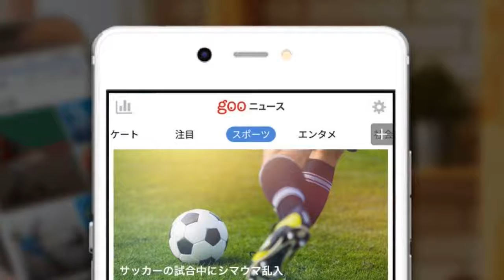久保建英に「もっと多くのことを期待している」とビジャレアル指揮官。「今は適応の段階」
ビジャレアルは現地時間19日にエイバルと対戦する。ウナイ・エメリ監督が試合前日の会見でMF久保建英に触れた。スペイン『マルカ』が伝えている。 【今シーズンの久保建英はDAZNで！ いつでもどこでも簡単視聴。1ヶ月無料お試し実施中】 　久保はラ・リーガ開幕戦のエイバル戦で先発を外れ、77分から途中出場だった。エメリ監督は、もう少し時間が必要だと考えているのかもしれない。 　指揮官は「今は適応のときであり、彼にはそれが必要だ。プレーのレベルは正しいが、チームは彼にもっと多くのことを期待している。もっといろいろなエリアに顔を出して貢献し、より存在感を発揮しなければいけないね」と語った。 　さらにエメリ監督は、「これはプロセスだ。彼の態度は良く、私はうれしく思っている。適応を加速させるときだね。彼はプレーする準備ができている。ただ、もっと良くならなければいけない。そのために取り組んでいるよ。これからたくさんの試合があり、彼はたくさんプレーすることになるだろう。今は学ぶ段階だ」と述べ、これからの成長に期待している。 　久保が定位置を確保するには、もう少し時間がかかるのだろうか。 【了】